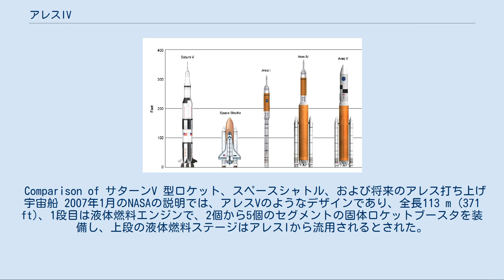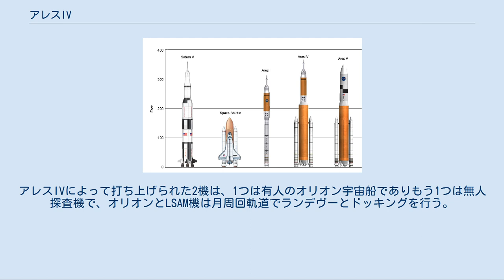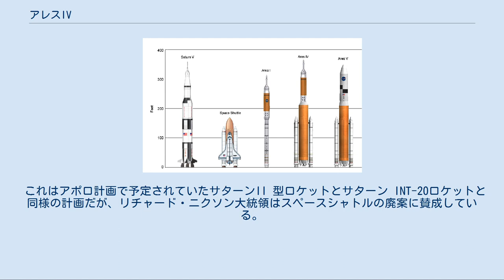アレスIV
アレスIV（Ares IV）は、NASAがコンステレーション計画の一環としてかつて開発計画を進めていた、大重量物打ち上げロケットのアレスシリーズの一タイプである。
 アレスIVは有人打ち上げ用のアレスI (Crew Launch Vehicle, CLV) と、貨物打ち上げ用のアレスV (Cargo Launch Vehicle, CaLV) の中間の位置づけで開発を検討されていたロケットだったが、後に計画から除外された。
その後コンステレーション計画が中止されたため、アレスIとアレスVの開発も中止されている。
 Comparison of サターンV 型ロケット、スペースシャトル、および将来のアレス打ち上げ宇宙船 2007年1月のNASAの説明では、アレスVのようなデザインであり、全長113 m (371 ft)、1段目は液体燃料エンジンで、2個から5個のセグメントの固体ロケットブースタを装備し、上段の液体燃料ステージはアレスIから流用されるとされた。
総貨物容量は41,100 kg (90,610 lb)で、高度240マイル (386 km)の直接月輸送任務が可能だった。
 2007年1月下旬、NASAは有人月周回ミッションに使用するアレスIVの運用およびオリオン宇宙船 (Orion Crew Exploration Vehicle, CEV) の「シェイクアウト」テストを開始し、高速で「スキップ」するオリオンの再突入カプセルのプロファイルを行った。
 アレスIVは、これらの初期段階を終えても有用な可能性がある。
 2月のミッションは、2ブロックのカプセルからなるオリオン宇宙船とアルタイル月面着陸機 (Lunar Surface Access Module, LSAM) を直接月の周回軌道に投入することが出来る。
アレスIVによって打ち上げられた2機は、1つは有人のオリオン宇宙船でありもう1つは無人探査機で、オリオンとLSAM機は月周回軌道でランデヴーとドッキングを行う。
 これはアレスIおよびアレスVとは対照的で、これらは地球周回軌道でのドッキングおよびランデヴーを行い月に向かうことになる。
もし元の計画のように無傷のアレスIVを使用するなら、それはアポロ13号のように無人の「オリオン救助船」を打ち上げ、乗員はLSAMを救命ボートのように使用して、ダメージを負ったオリオン宇宙船を乗り捨てて地球に帰還する。
 これはアポロ計画で予定されていたサターンII 型ロケットとサターン INT-20ロケットと同様の計画だが、リチャード・ニクソン大統領はスペースシャトルの廃案に賛成している。
 総合リファレンス: 日本語 英語